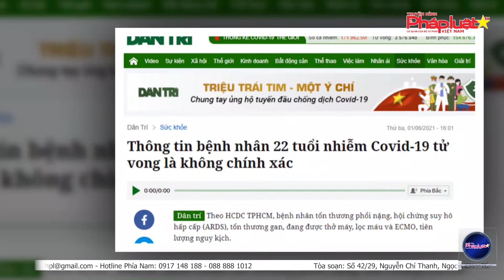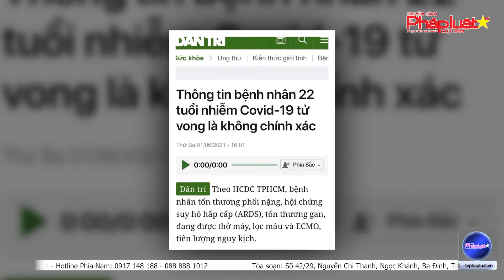Sở TT&TT TP.HCM đề nghị xử phạt báo điện tử Dân Trí vì thông tin sai về COVID-19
(THPL)- Ngày 2-6, Sở Thông tin và truyền thông TP.HCM có văn bản đề nghị Thanh tra Bộ Thông tin và truyền thông xử phạt vi phạm hành chính báo điện tử Dân Trí vì đăng thông tin sai sự thật.
Tòa soạn: Số 42/29, Nguyễn Chí Thanh, Ngọc Khánh, Ba Đình, Tp.Hà Nội
Phía nam: 200c Võ Văn Tần, Phường 5, Quận 3, Tp.HCM
Tổng thư ký tòa soạn: Đỗ Quang Trưởng
Hotline Phía Nam: 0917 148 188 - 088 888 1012